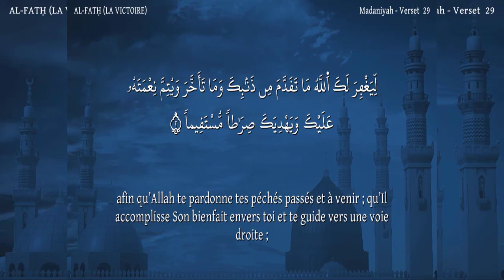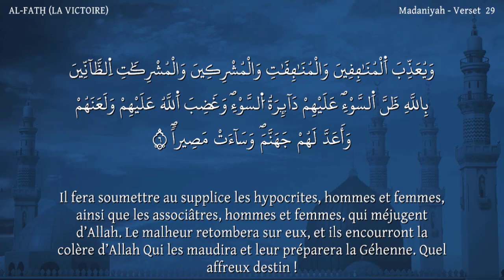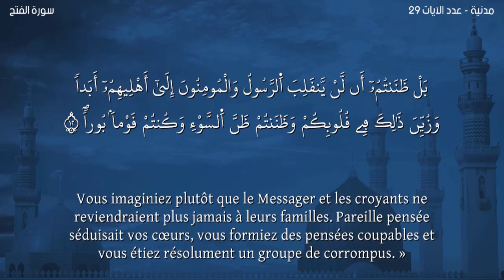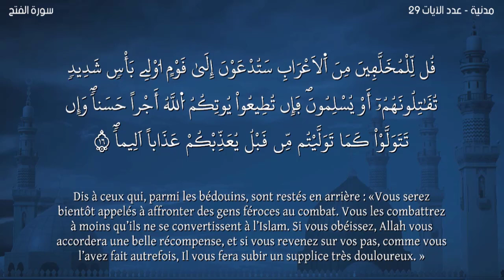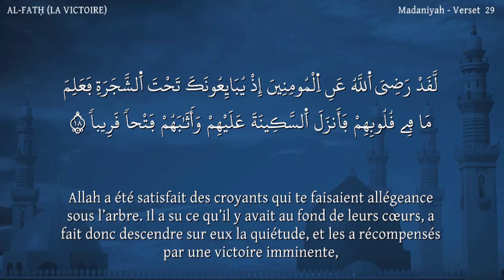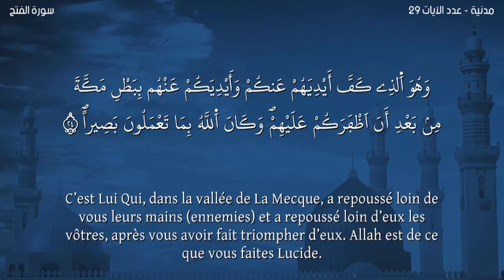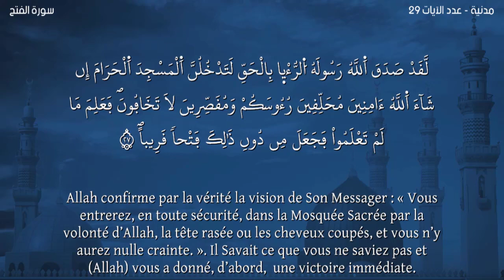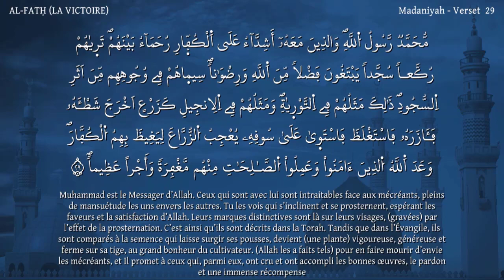Sourate AL-FATH -Lecteur Nabil Hatim-سورة الفتح مترجمة للفرنسية-القارئ نبيل حتيم